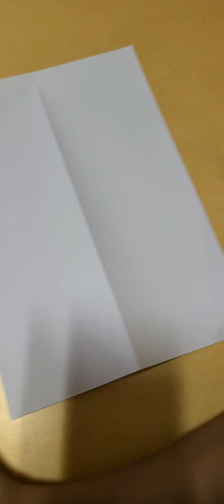콩코드 비행기 접기